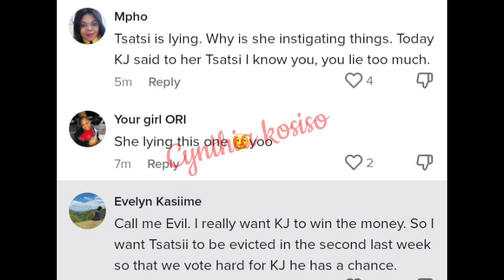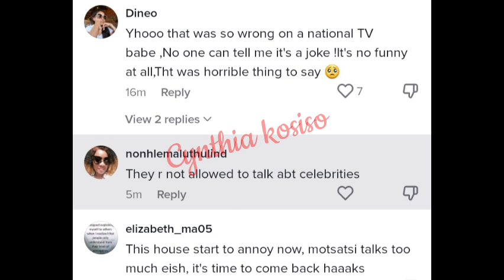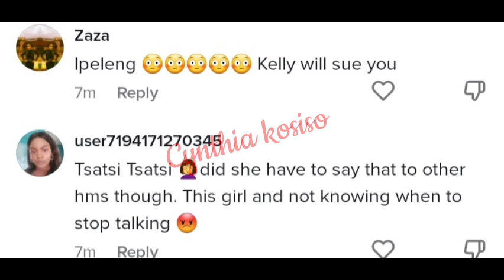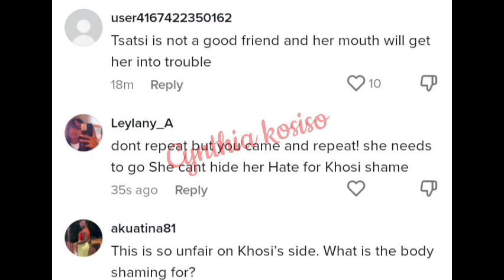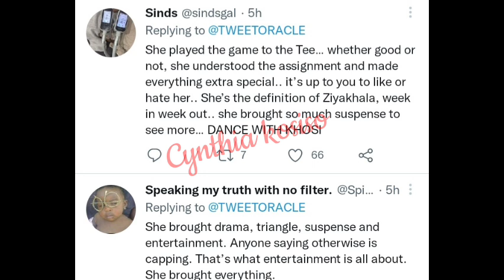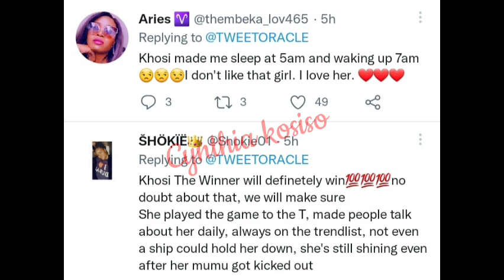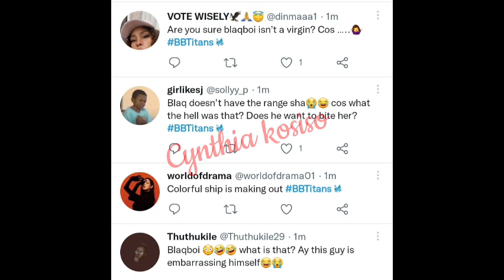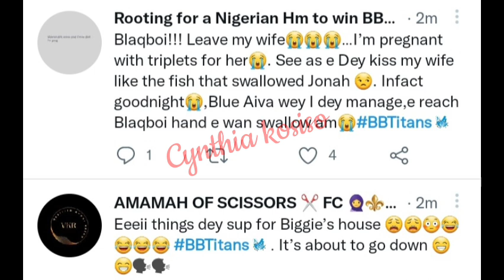Ipeleng & Tsatsii heavy FIGHT after Tsatsii used Ipeleng against Khosi/Blaqboi & Blue Aiva again